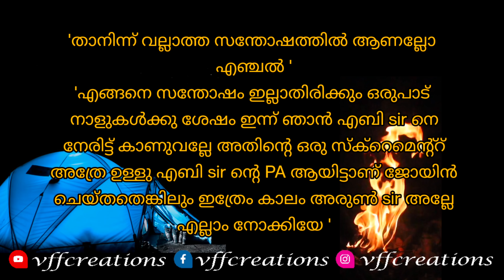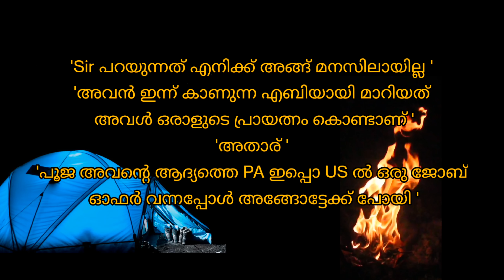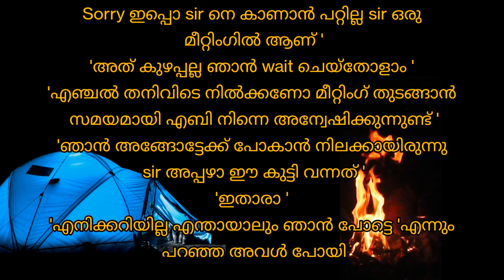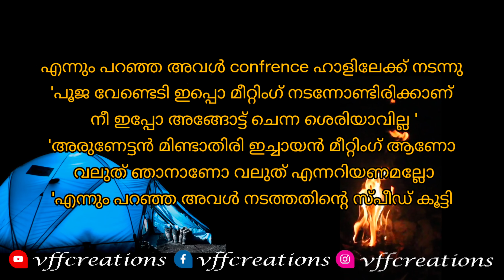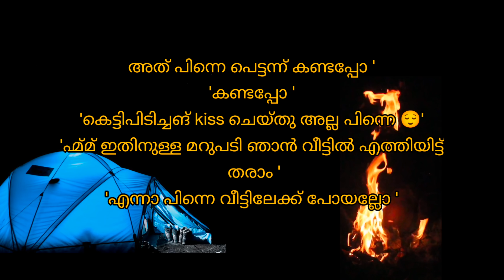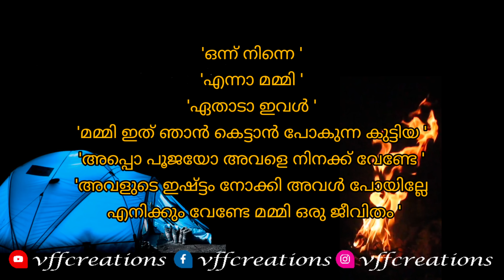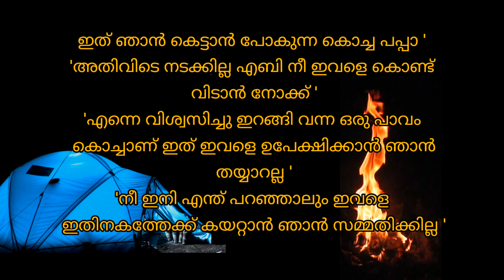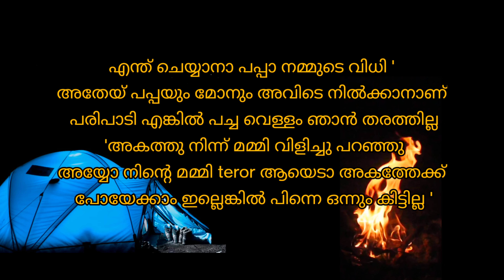അറിയാതെ | part 23 | romanticstory | VFF creations | fasnafasal | malayalam story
കഥ :ഷാ

അവതരണം :ഫസ്നഫസൽ

എഡിറ്റിങ് :ഫസലുദ്ദീൻ

ബന്ധപ്പെടാവുന്നതാണ്

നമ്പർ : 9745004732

ഫസ്നഫസൽ
ഫസ്ന ഫസൽ
Fasna fasal
Fasnafasal
തുടർന്നുള്ള കഥ
ഓഡിയോബുക്ക് മലയാളം
malayalam story
malayalam story teller
malayalam story
തുടർന്നുള്ള കഥ
നോവൽ,
നോവൽ മലയാളം,
നോവൽ ഓഡിയോ,
നോവൽ ഓഡിയോബുക്ക് മലയാളം
malayalam story,
malayalam story tailler
malayalam
മലയാള സീരിയലുകൾ
romanticstory
Romantic Love Story
റൊമാൻസ്
Love story